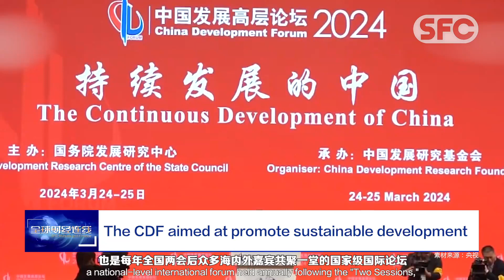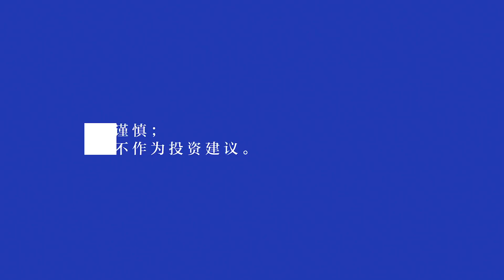SFC Markets and Finance｜The CDF aimed at promote sustainable development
The China Development Forum 2024, a national-level international forum held annually following the "Two Sessions," began on March 24th in Beijing. With the theme "The Continuous Development of China," the forum serves as a platform for discussing key issues shaping China's future. What's the situation on the ground? Let's hear from our journalist reporting live from the frontline.